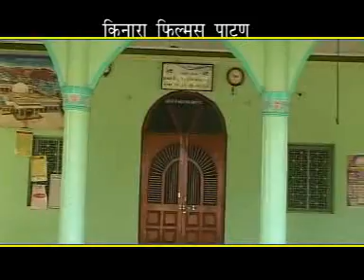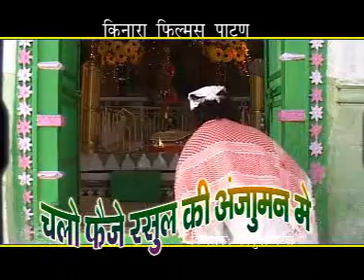Darpe aayehe dedo hame Sahara || Qawwali hindi song || pirdada || morlo Group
*New hindi Kavali Song*
*Singer : mahesh savala*
*Actor : Shailesh Goswami (Morlo),*
*Lyrics/Composed : Rakan Rayaka*
*Recording :
*Video By : morlo group* kinara films
*Video Director/Editor : Nikul patel*